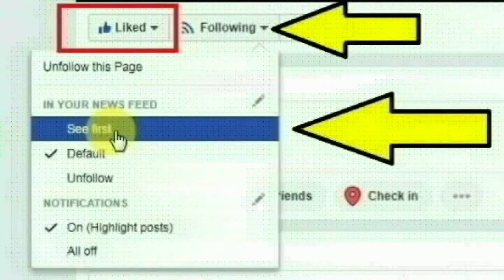ஸ்டூடியோ ஒன்றில் போட்டோ கிராபராக உள்ள சிங்காநல்லூரை சேர்ந்த ஜிஷ்ணு செய்ததை பாருங்க | Thoothupura